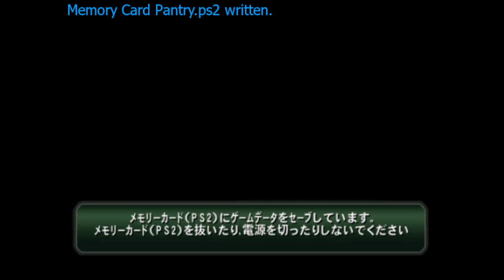KOC2 Pantryverse - All Japan Episode 7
This is a special show for charity. The Small Penis Charity Event.